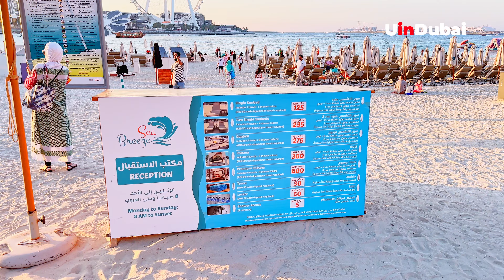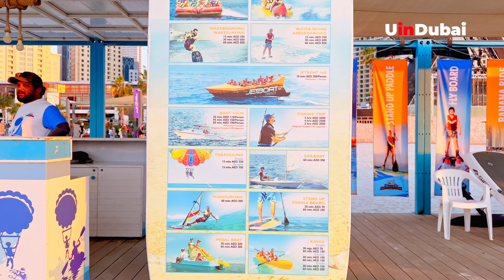Dubai 🇦🇪 Amazing Jumeirah Beach Residence [ 4K ] Walking Tour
In this walking tour, we take a stroll through the vibrant streets of Jumeirah Beach Residence, immersing ourselves in the lively atmosphere of The Walk. As we meander along the bustling pedestrian boulevard, we encounter an eclectic mix of shops, cafes, and restaurants, offering a diverse range of shopping and dining experiences.

Jumeirah Beach Residence (JBR) is a waterfront community located in Dubai, United Arab Emirates. It is one of the most popular and vibrant residential and tourist destinations in Dubai. JBR is situated along the Arabian Gulf and features a stunning beachfront with a picturesque view of the sea and Dubai's skyline.

*Residential Development:* JBR is primarily known for its residential towers and complexes. It offers a mix of apartments, penthouses, and duplexes, providing a variety of housing options for residents.

*The Walk at JBR:* The Walk is a bustling pedestrian boulevard that runs parallel to the beach and is lined with a wide array of shops, restaurants, cafes, and boutiques. It is a popular spot for both residents and tourists, offering a vibrant atmosphere and entertainment options.

*Beach Access:* Residents and visitors of JBR have direct access to the beach, allowing them to enjoy the sun, sand, and sea. The beach is well-maintained and offers various water sports and recreational activities.

*Retail and Dining:* JBR boasts a diverse range of retail outlets and dining options. From high-end international brands to local boutiques, the retail scene caters to a wide range of tastes and preferences. Similarly, the dining options include a variety of cuisines, making it a culinary hotspot.

*Entertainment and Leisure:* The area offers a range of entertainment options, including cinemas, fitness centers, and children's play areas. The proximity to Dubai Marina adds to the overall appeal, as residents can easily access the marina's amenities and attractions.

*Luxury Hotels:* JBR is home to several luxury hotels, providing accommodation options for tourists. These hotels often offer beachfront views, spa facilities, and fine dining experiences.

*Public Transportation:* The area is well-connected to public transportation, including the Dubai Tram and the Dubai Metro, making it easy for residents and visitors to explore other parts of the city.

Overall, Jumeirah Beach Residence is a dynamic and lively community that caters to both residents and tourists. Its beachfront location, coupled with a wide range of amenities, contributes to its popularity as a sought-after destination in Dubai.

🎉 An unforgettable event from 2ID Events - The leading event management and entertainment services company in the Middle East.

🙌🏼We thank our trusted partners 2ID Events, leaders in organizing unforgettable events in Dubai.

🌐 About 2ID Events: In a world where every event strives to be special, 2ID Events stands out for its ability to turn dreams into reality. The company has been on the market since 2015, therefore it has 8 years of experience in organizing events of various sizes and formats.  They don't just organize events - they create magic that leaves unforgettable memories. 2ID Events are the architects of unforgettable experiences. Renowned organizers of the most significant and talked about events bring a touch of magic to every event.

✨ An unparalleled experience for any scale: from small private event to grand public spectacles, the 2ID experience knows no bounds. Trust the team to turn any event into a masterpiece of organization and style.

This is your chance to make your event unforgettable at an incredible price!